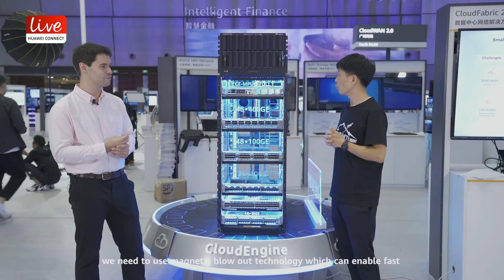Huawei CloudEngine 16800: Highest-Density Data Center Switch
Introducing the super capacity of Huawei high-end modular switch CloudEngine 16800, and also the technologies that enable this leading performance.